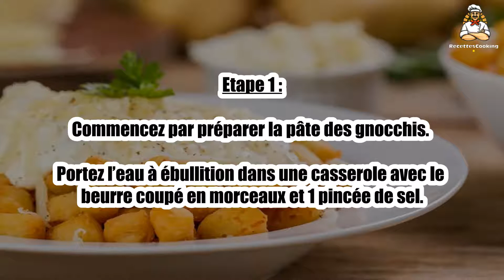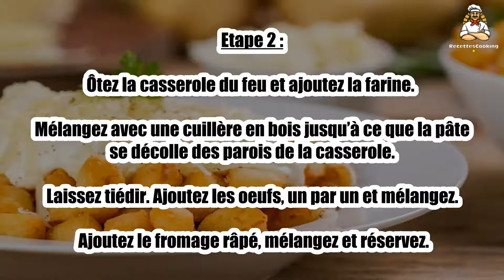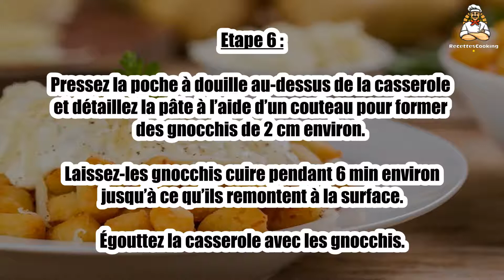Recette : Gnocchis à la parisienne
Bonjour à tous, aujourd’hui recettescooking.com vous présente la recette suivante : Gnocchis à la parisienne

TEMPS TOTAL : 75 min
Préparation : 35 min
Cuisson : 40 min

Ingrédients :

Pour la pâte :

6 oeufs
230 g de farine
110 g de beurre
70 g de fromage râpé
20 cl d’eau
1 c. à café de gros sel

Pour la sauce béchamel :

1 litre de lait
50 g de farine
60 g de beurre
4 pincées de noix de muscade
1 c. à café de gros sel

Pour les gnocchis :

20 cl d’eau
1 c. à café de gros sel
Pour le gratin :
30 g de fromage râpé

Etape 1 : Commencez par préparer la pâte des gnocchis.

Portez l’eau à ébullition dans une casserole avec le beurre coupé en morceaux et 1 pincée de sel.

Etape 2 : Ôtez la casserole du feu et ajoutez la farine. Mélangez avec une cuillère en bois jusqu’à ce que la pâte se décolle des parois de la casserole.

Laissez tiédir. Ajoutez les oeufs, un par un et mélangez. Ajoutez le fromage râpé, mélangez et réservez.

Etape 3 : En attendant, préparez la sauce béchamel. Versez le lait dans une casserole et faites-le chauffer à feu moyen.

Coupez le beurre en morceaux et ajoutez-le à la préparation avec une cuillère à café de sel.

Etape 4 : Ajoutez la farine et mélangez avec une cuillère en bois jusqu’à ébullition. Poivrez et ajoutez la noix de muscade râpée.

Laissez cuire la sauce pendant 3 min en continuant de mélanger. À la fin de la cuisson, réservez la béchamel.

Etape 5 : Préchauffez le four à 150°C (th.5). Déposez la pâte dans une poche à douille à l’aide d’une douille de 15 mm.

Chauffez le reste de l’eau (20 cl) dans une casserole. Portez à ébullition et ajoutez 1 cuillère à café de sel.

Etape 6 : Pressez la poche à douille au-dessus de la casserole et détaillez la pâte à l’aide d’un couteau pour former des gnocchis de 2 cm environ.

Laissez-les gnocchis cuire pendant 6 min environ jusqu’à ce qu’ils remontent à la surface. Égouttez la casserole avec les gnocchis.

Etape 7 : Dans un plat à gratin beurré, versez et alternez entre les gnocchis et la sauce béchamel.

Puis versez à-les dans un plat à gratin beurré et versez la béchamel au même moment.

Etape 8 : Parsemez de fromage râpé et enfournez pour 20 min. À déguster bien chaud à sa sortie du four.

00:00 Recette : Gnocchis à la parisienne
00:20 Informations sur le temps de cuisson
00:32 Ingrédients
00:46 Etape 1 : Gnocchis à la parisienne
01:00 Etape 2 : Gnocchis à la parisienne
01:16 Etape 3 : Gnocchis à la parisienne
01:29 Etape 4 : Gnocchis à la parisienne
01:43 Etape 5 : Gnocchis à la parisienne
01:58 Etape 6 : Gnocchis à la parisienne
02:12 Etape 7 : Gnocchis à la parisienne
02:25 Etape 8 : Gnocchis à la parisienne